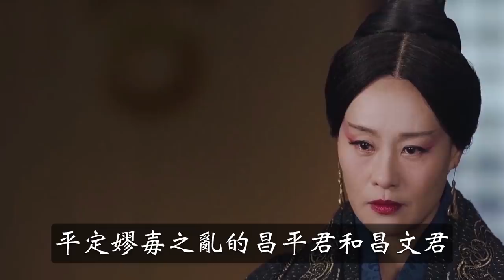秦滅六國，王翦一人獨滅五國，功高震主的他下場如何？